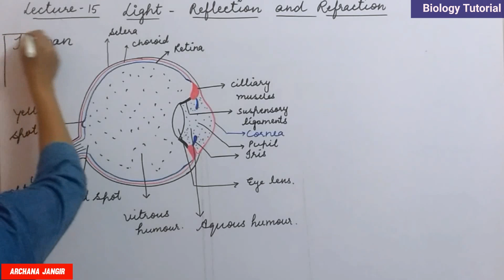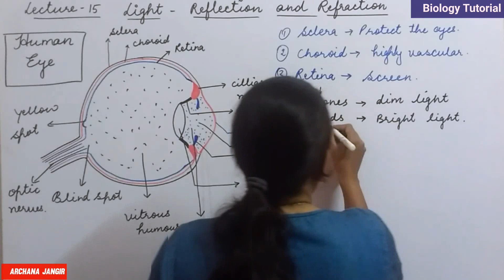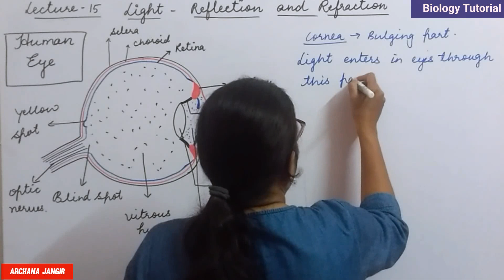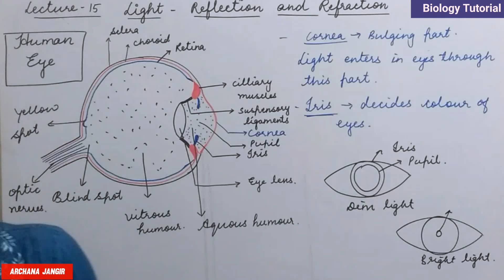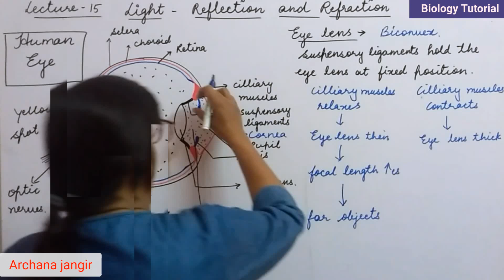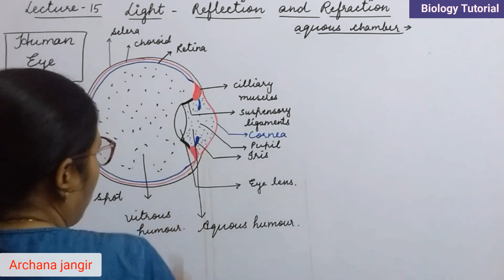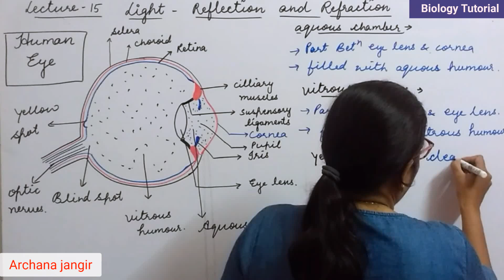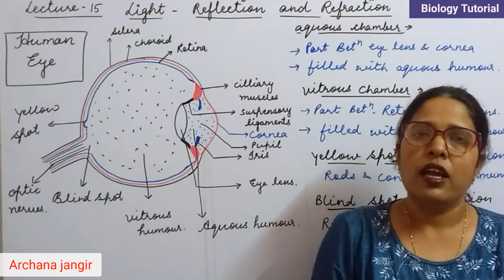Class 10th - Light - Reflection and Refraction - Human eye - Aquous chamber - Lecture #15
Hello students

This chapter is useful for class 10th (all state /central boards exam preparations.)

Biology tutorial provides the best quality content in the form of full video lecture for class 9th to 12th and all medical exam preparations.

In this video we will discuss and learn about structure of human eye. The human eye is surrounded by three layers sclera,choroid and retina.Retina is the  place where the image of object is formed.